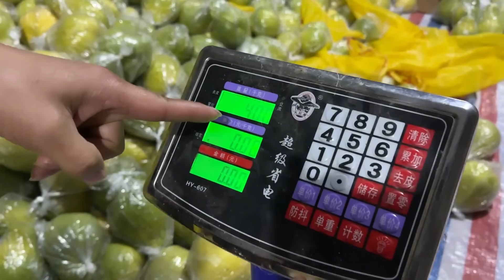強子已抵達桂林,老肥安排土雞接風,飯後大家一起品嚐沙田柚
歡迎大家來到強子與小黑的生活

每天都會給大家帶來不一樣的日常體驗

讓大家看到一個不一樣的生活狀態,鄉村生活